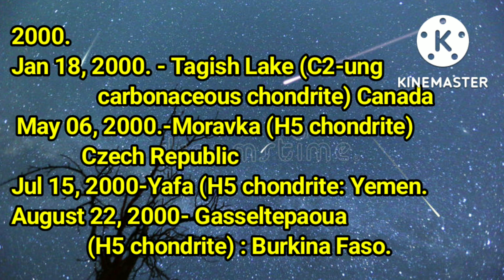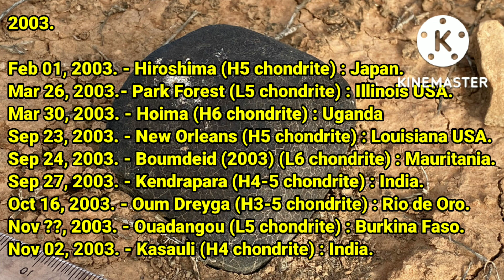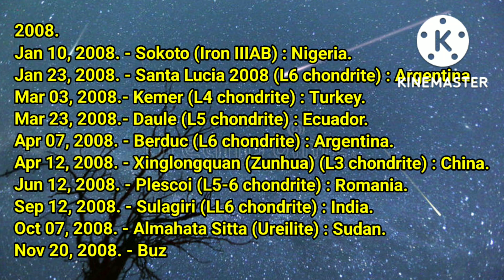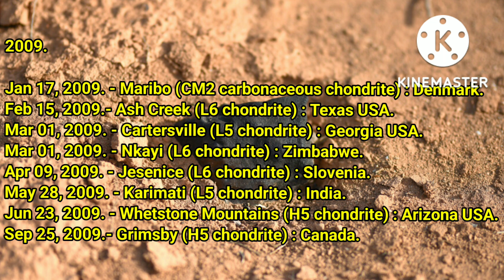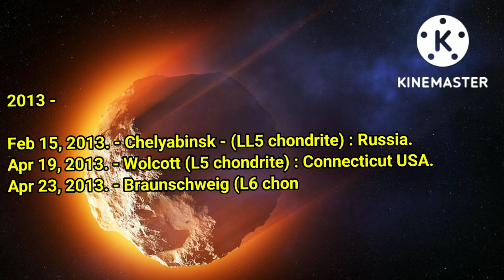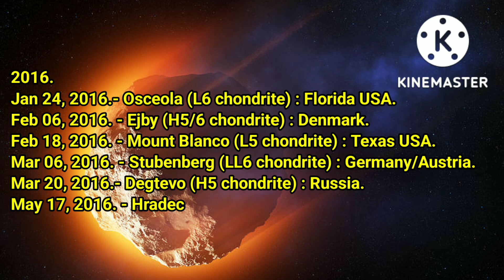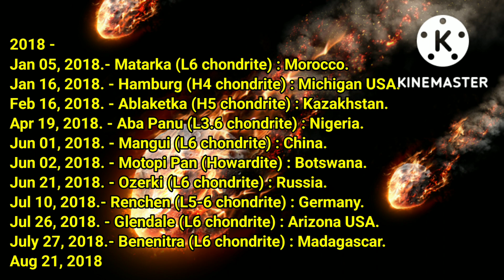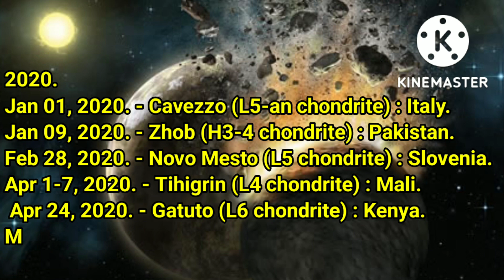Official list of meteorite fall from year 2000 to 2022.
Hi everyone this video is for educational purposes only, this video show the list of meteorites Falls that are officially recognized by the Meteoritical Society from year 2000 to year 2022 and show which country and province/ state it landed and show what type of meteorite/classification of meteorite it was.